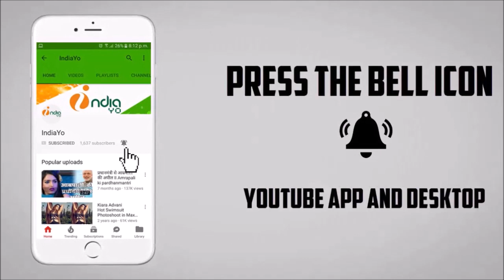Bhaiya Ko Bhul Jaogi - भईया को भूल जाओगी - Holi Song - Ritesh Pandey, Akshara Singh - Release